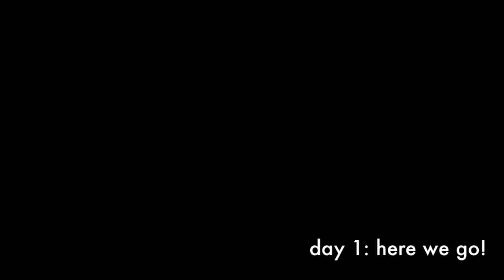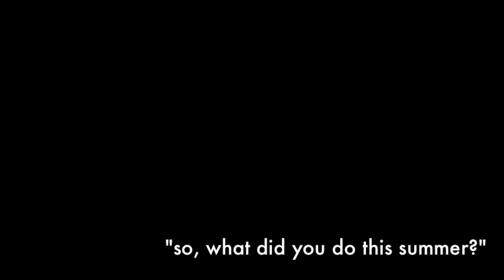BBO Paradiso 2013!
A compilation of highlight moments during our trip to the Gorge for the Paradiso Festival, 2013. View in 720p, with headphones, pls :]. See you next summer (?)

And thanks to Bropar for being my production consultant!